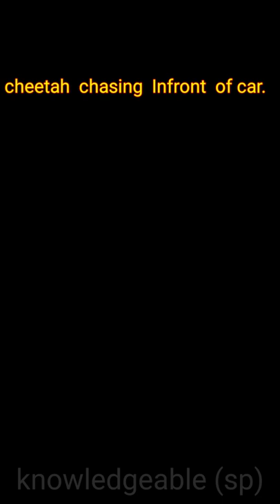tiger vs Gazelles to eat. awsome tiger chasing video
Gazelles chasing by tiger